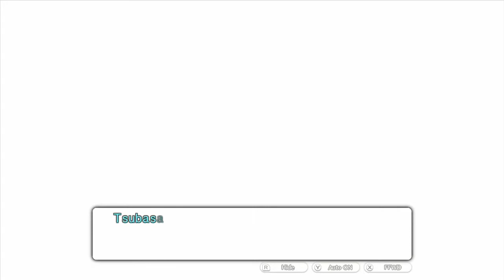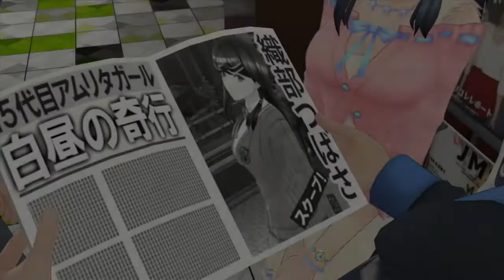Let's Play Tokyo Mirage Sessions FE (Blind) Ep. 48: Cat Lady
This quest is weird.